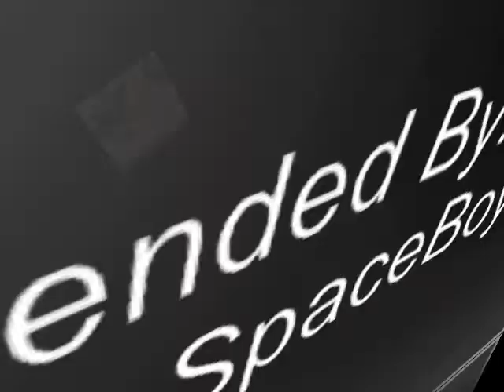Age Of Mythology (Meatie) Extended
Extended By MrTheSpaceBoy